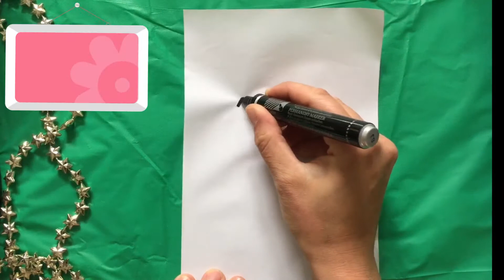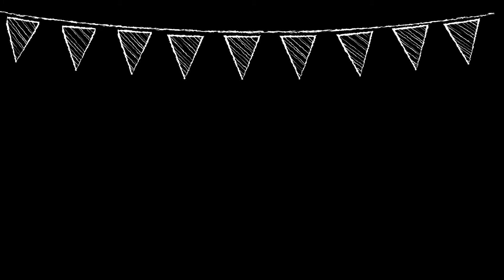🎄 CHRISTMAS DRAWING: HOW TO DRAW A REINDEER STEP BY STEP 🎄 how to draw a reindeer face?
How to draw a reindeer face? - Cute things to draw easy!

christmas drawing: How to draw a rendeer - how to draw a reindeer step by step easy - how to draw a reindeer step by step realistic - how to draw a reindeer face - how to draw a reindeer head - how to draw a deer head - how to draw a deer head step by step easy for beginners - cute things to draw - how to draw a cute reindeer easy  - how to draw a reindeer draw so cute - drawing 5 minute craft - 5 minute crafts easy drawing - 5 minute crafts drawing animals - 5 minute crafts drawing ideas - 5 minute crafts drawing for beginners - drawing tips 5 minute crafts  - 5 minute crafts new drawing - christmas 5 minute crafts - merry christmas 5 minute crafts - 5 minute crafts merry christmas 2020  - christmas gifts 5 minute crafts  - 5 minutes craft diy christmas decorations  - christmas ideas 5 minute crafts for school  - drawing for christmas - merry christmas drawing - merry christmas drawing images - cute things to draw easy - cute things to make - cute things to make with paper -
simple paper work